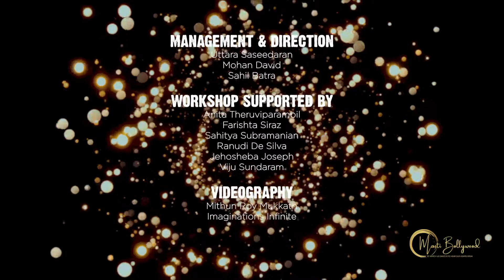Rajvaadi Odhni - Kalank - Masti Bollywood, Perth Australia | Alia Bhatt, Varun, Madhuri & Sonakshi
°•. ✿ .•° Masti Bollywood Presents  - Bollywood Dance & Body Awareness Workshop 2021 Music Video °•. ✿ .•°
 Rajvaadi Odhni - Kalank

Masti Bollywood believe that it is literally true that you can succeed best and quickest by helping others to succeed.
Be Happy, Be Bright and Be You and let this team show you how it is done through their dance.

To Watch Us Dance Is To Hear Our Hearts Speak.

•Facebook: Masti Bollywood Dance Group - Western Australia, Perth
•Youtube: Masti Bollywood Western Australia
Masti Bollywood once again inspires the next upcoming generation to connect with Dance and Movement alike. With a fresh new team approaching an exciting new vision, bigger ideas and creativity.
Masti Bollywood is an artistic performance team based in Western Australia, Perth who collaborates frequently with talented local artist and crews from different cultures and walks of life.
Video By: Imagination Infinite
This video is a non-profitable, non-commercial and purely for dance, educational and entertainment purpose)
Acknowledgements
Film – Kalank
Alaap - Kailash Khan
Produced by – Karan Johar